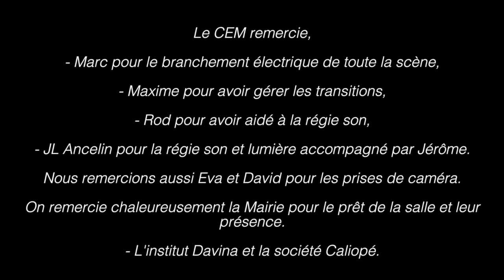Le CEM : Making of du concert du 6 Février - Musiciens du Lac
Scène de la journée du concert.